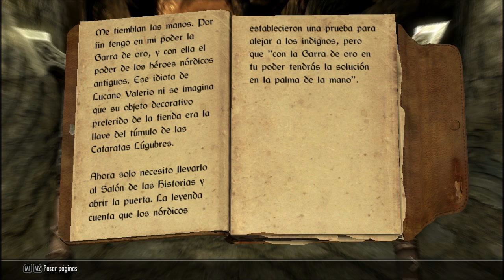Let's Play Skyrim en Español #007 - Voz de Diario